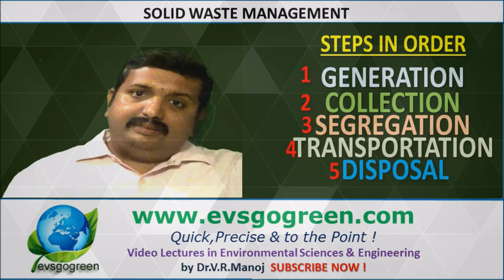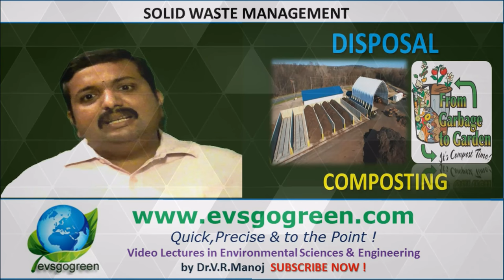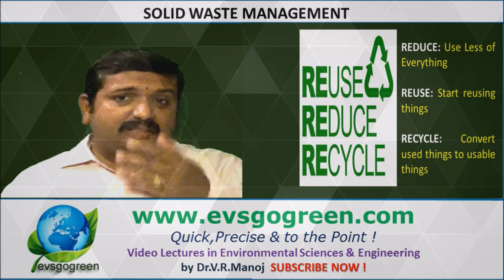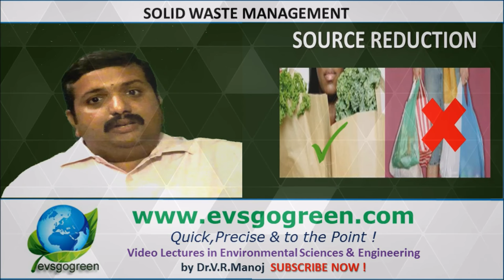solid waste management - an easy introduction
EVSGOGREEN SUBSCRIBE : // Introduction to Solid waste management that simplifies learning of the major steps involved in solid waste generation, principles such as the 3R principle, Segregation at Source and Source reduction.In addition to common Environmental pollutants of Air, Water and other kinds; the contribution of Solid wastes and their management is very important. Solid wastes include all the physical waste that occupies land space and creates a variety of undesirable changes in the Environment.
For example, Solid waste accumulated in a particular place can emit foul odour in the surrounding vicinity creating a form of air pollution. Additionally, waste liquid oozing out of the solid waste can contaminate the soil and seep into the groundwater, contributing to both Soil and Water pollution. Solid waste left untreated can become breeding ground for pathogens and their vectors; thus increasing the chances of diseases.
The most disturbing problem with Solid waste is that it can get accumulated very fast and cannot be dealt with entirely at the source of origin. This is why the management of Solid waste is considered more important that its eventual control. The management of Solid wastes has distinct principles and methodologies.
Basically, all Solid waste can be differentiated into two types. They are Biodegradable and Non biodegradable.
BIODEGRADABLE: These include waste material that can be effectively broken down by micro-organisms into their elemental constituents. Although they are easily degradable; ineffective management can lead to environmental nuisance by leaching out or decomposing and causing foul odour.
NON-BIODEGRADABLE: These include waste material composed of non-biodegradable material ie., substances that cannot generally be broken down by natural decomposition or by micro-organisms. The most prominent examples include Plastic materials.